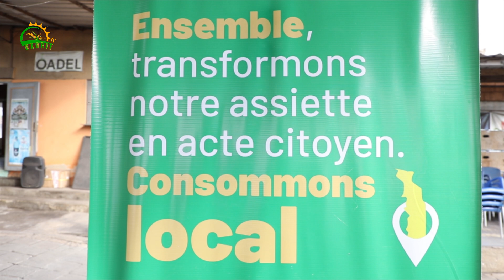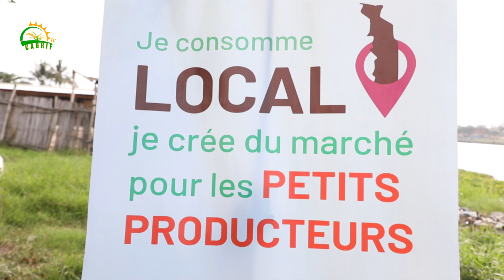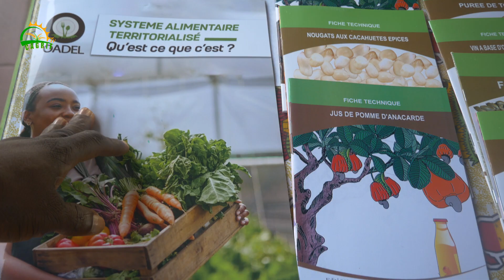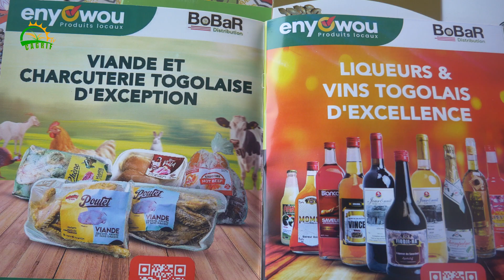Promotion du consommé local, l'ONG Sens BENIN à la quête de l'expertise de l'ONG OADEL à Lomé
bon visionnage

CAGRIF TV: "LA CHAINE DU MONDE AGRICOLE"
C’est devant la presse, que les deux entités se disent aurevoir ce 02 aout 2024.
Pendant 72 heures, Lomé a été la terre de leurs échanges d’expérience à travers des visites et des discussions.
L’expertise togolaise de l’Organisation pour l’Alimentation et le Développement Local OADEL dans le domaine de la promotion, la sensibilisation et l’éducation de proximité sur les produits agroalimentaires locaux voilà ce qui a marqué l’esprit de la délégation de l’ONG SENS Benin, promotrice d’entreprises sociales et solidaires.
Occasion d’explorer des pistes de partenariat entre les deux organisations voisines et frontalières dont les objectifs se rejoignent
Le hall d’exposition des produits du ministère du commerce de l’artisanat et de la consommation locale, la vitrine des produits du terroir à la place FAO, la Bobar et Bobar distribution, Togo Mall et la foire made in Togo, ces miroirs du consommer local togolais sont entre autres endroits visités du 31 juillet au 02 aout.